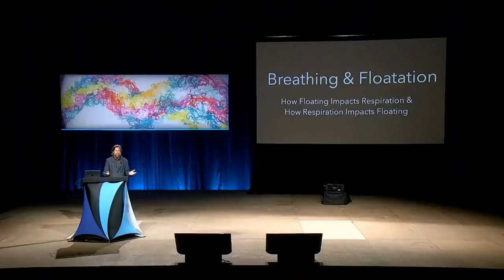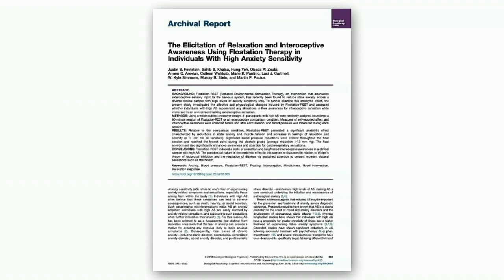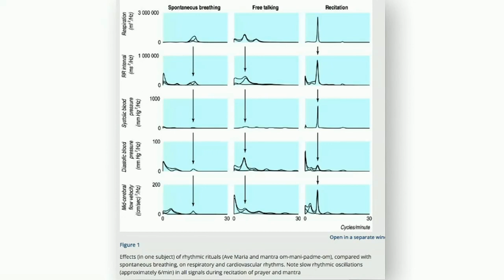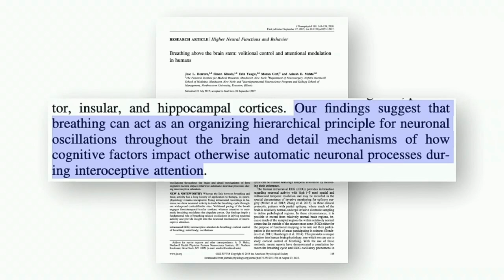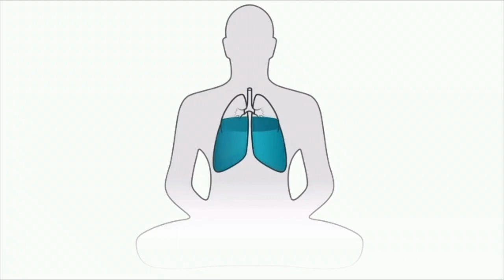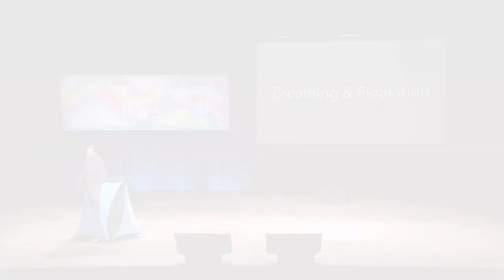Breathing & Floatation, James Nestor 2022 Float Conference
Floating and breathwork are two vastly different therapies, yet each offers a similar range of benefits: reduced stress, lower blood pressure, faster healing, improved immune function. Is slow, rhythmic breathing just a response to the floatation environment or the primary driver behind many of its benefits?